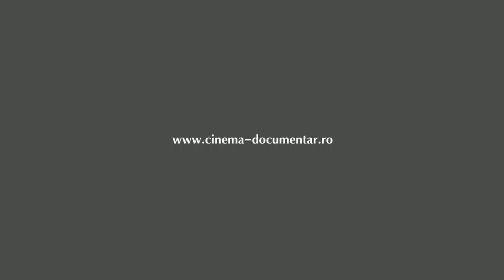Filme documentare romanesti integrale si gratuite.